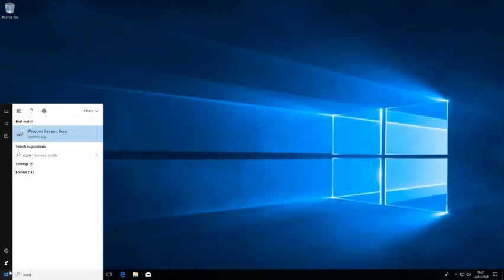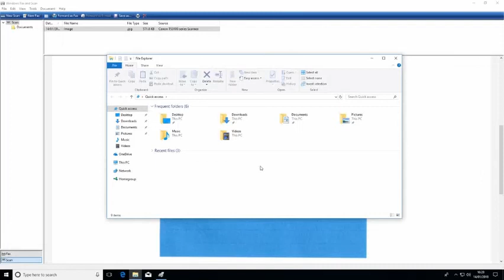Fundamental of Computer : Scanning.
Hei hi MSCTE hnuaia DCA 1st Sem subject pakhat  Fundamental of Computer (DCA-101) a ni a. Min zirtirtu hi T. Lalnunhlima a ni.

Jojo Computer Institute hi Govt. Approved a ni a. DCA 1st Sem leh 2nd Sem ah admission a tih theih reng a; Institute hi Chanmari, Ramhlun Road leh Kolasib Diakkawn-ah a awm a. Computer thiam tak tak duh tan chuan pan ngei chi kan ni e.